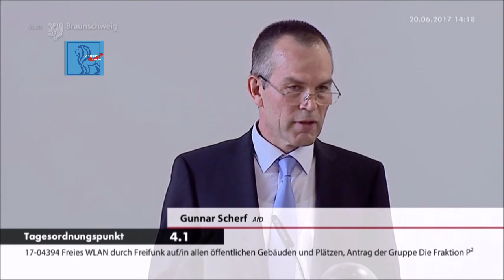20.Juni 2017: Ratsherr Scherf zu freiem WLAN durch Freifunk.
Es gibt noch andere Förderungsmöglichkeiten...